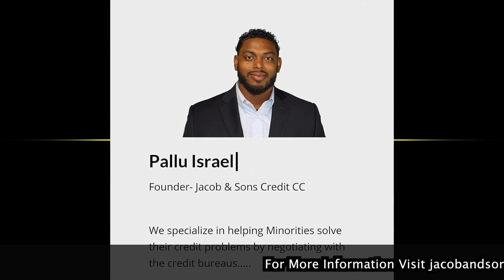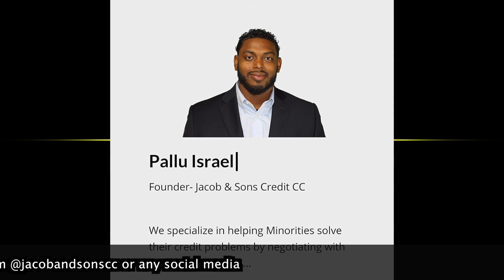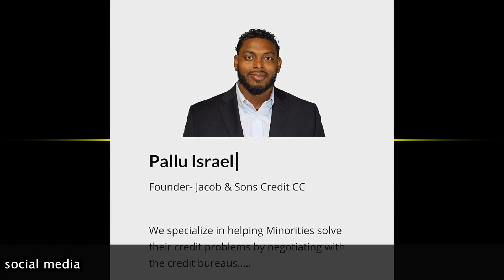The DaTruth Blog interview with Officer Pallu Israel of Jacob&Sons Credit Counseling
Boanerges Sons of Thunder interview Officer Pallu of Jacob&Sons Credit Counseling to help the nation of Israel start taking the steps to repair their credit.